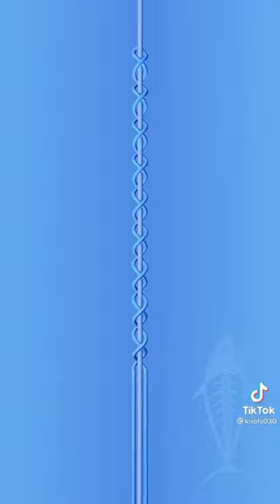Amazing loops knot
How to tie a fishing hook knot | uni knot | knot tutorial | Mr What

1:how to tie a knot
2:How to tie windsor knot
3:How to tie a tie easy way
4:how to tie a single knot
5:how to tie a tie step by step
6:How to tie windsor knot mirrored
7:How to tie windsor knot easy
8:how to tie a tie slow and easy
9:How to tie a windsor knot
10:How to tie tiehole
11:tie hole
12:How to tie knot in t shirt
13:How to tie knot on gift box
14:how to tie knot in button shirt
15:How to tie knot on balloon
16:How to tie a fishing knot
17:How to tie knots of patang
18:How to tie windsor knots men fashion
19:How to tie knot in a shirt
20:double windsor knot
21:How to tie a rope knots
22:How to tie a rope knots for tree swing
23:How to tie rope knots loop
24:How to tie rope knot for boats
25:How to tie bull roppe knot

CARA MENGIKAT KAIL PANCING - BOTTOM FISHING